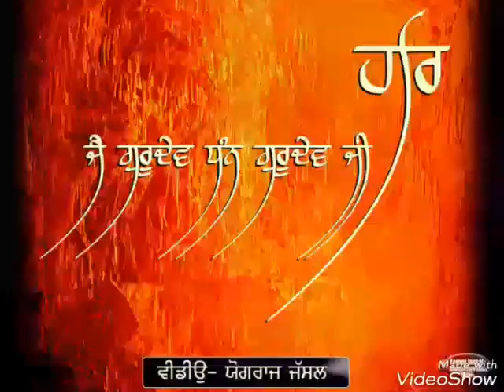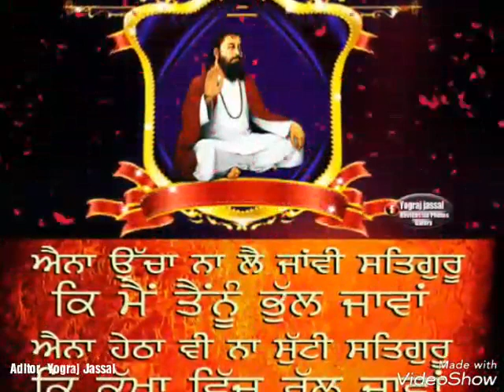पंजाबी गुरुदेव भक्ति सोंग 2018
पंजाबी गुरुदेव भक्ति